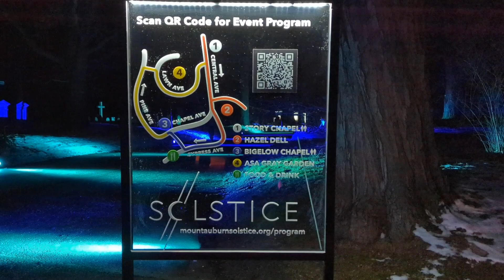Solstice: An evening in Mount Auburn Cemetery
The Friends of Mount Auburn Cemetery put on an immersive evening light experience in the winter. We didn't film much, but enjoyed our trip!